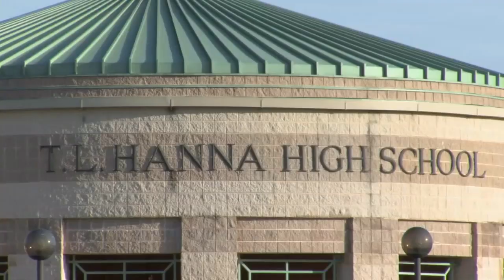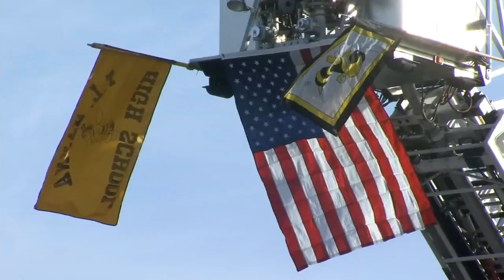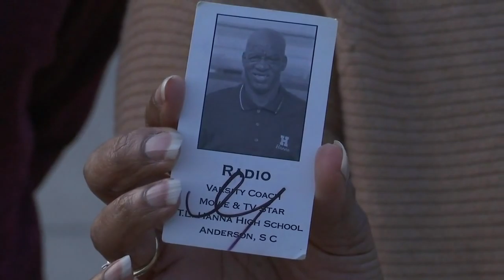TL Hanna community honors Radio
An Upstate legend visited his second home one last time as his community honored his legacy of love. (12/20/2019)